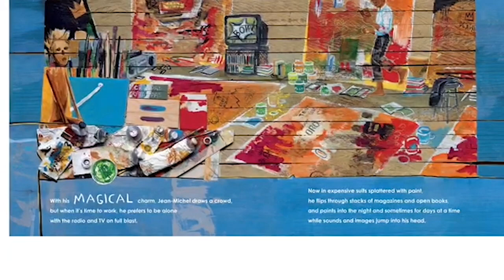"Radiant Child: Story of Young Artist Jean-Michel Basquiat" by Javaka Steptoe | PBS Books Storytime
Javaka Steptoe reads aloud his book, "Radiant Child: The Story of Young Artist Jean-Michel Basquiat."

Welcome to PBS Books!